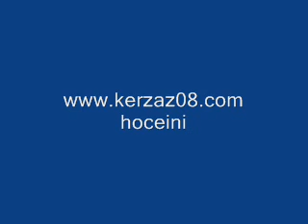قصيـدة صلوا على محمد العربي